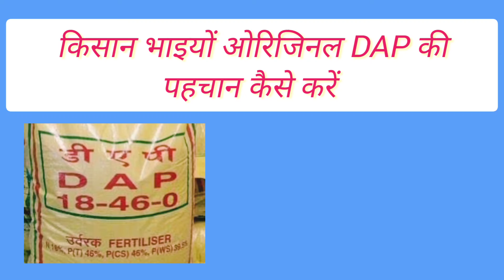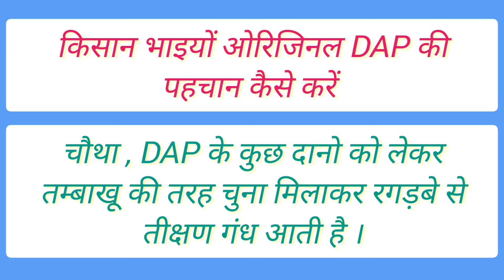किसान मित्र ओरिजिनल DAP की पहचान कैसे करें, मात्र असान ट्रिक से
शुद्ध DAP की पहचान